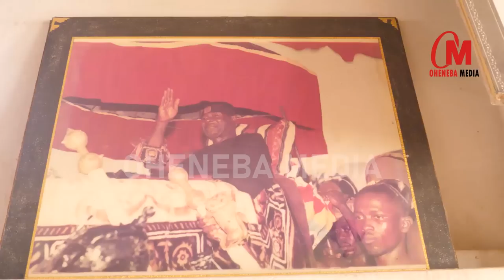🔥EXCLUSIVE-Nobody Has Stolen"Antoa Nsuo Nyamaa Bosom";The Mystery Behind “Antoa Nyamaa” -Nana Akita